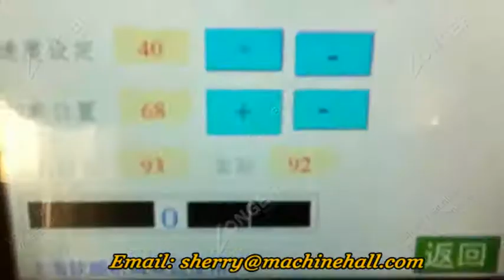Pillow Type Packing Machine for Sachima Working Video